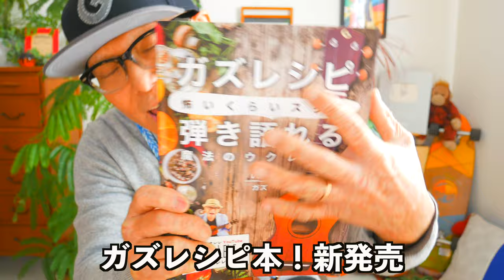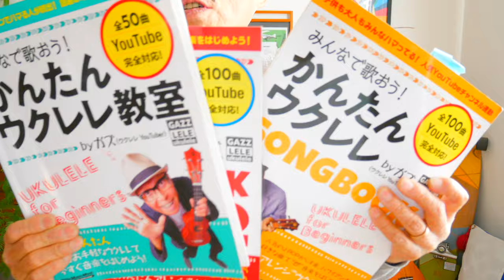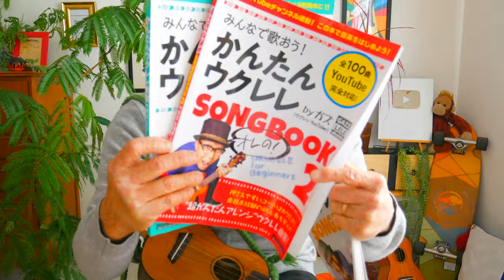ウクレレで《ブリッジミュート奏法》ロックテイスト満載な弾き方を完全解説ー！（エレキギターも登場？！）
ガズのマンツーマンレッスン大募集！